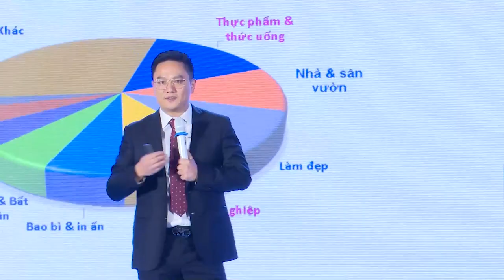100 doanh nghiệp xuất sắc tham gia Gian hàng quốc gia trực tuyến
Tại Hà Nội, Bộ Công Thương đã tổ chức Hội nghị công bố chương trình tuyển chọn 100 doanh nghiệp tiêu biểu tham gia Gian hàng Quốc gia Việt Nam trên Alibaba.com…